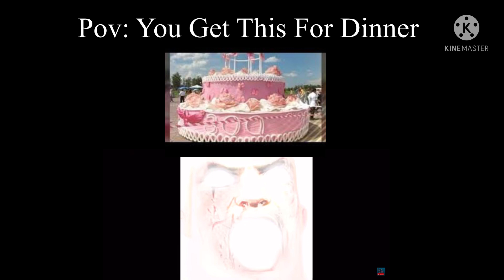Mr.Incredible Becoming Canny ( Pov: You Get This For Dinner )